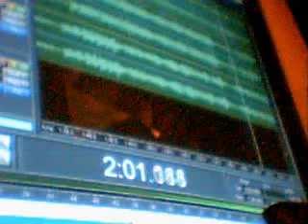speed trap by the farfisaman of the octabouts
this is a 2 min. quicky with just a few tracks, went for simplicity here and good sound quality, let us know what u think really means a lot to us. thanks.. oct. and farfisaman